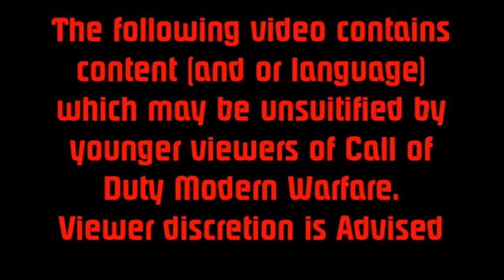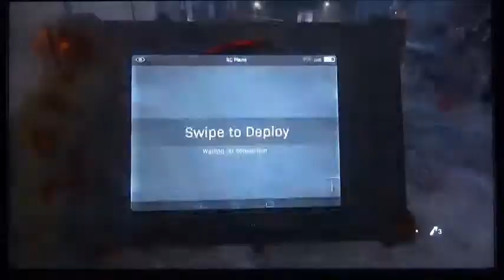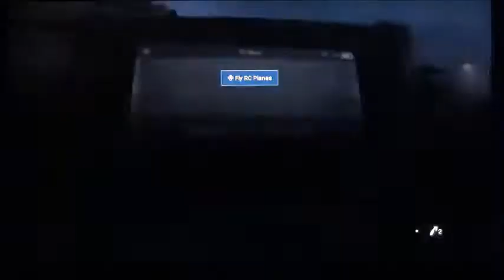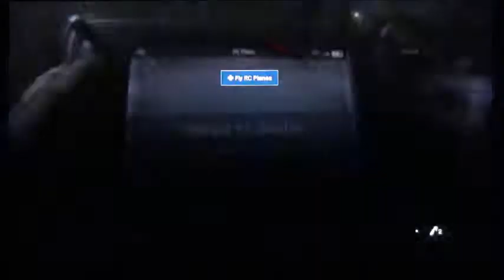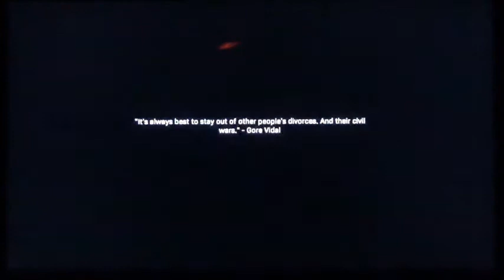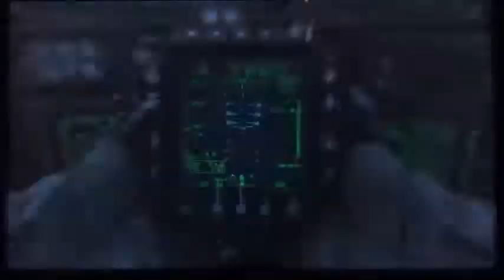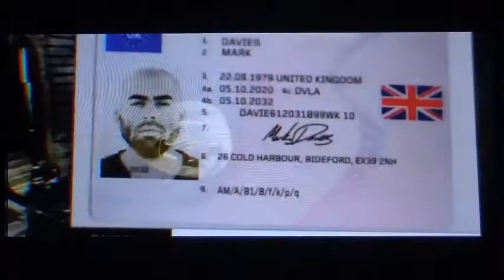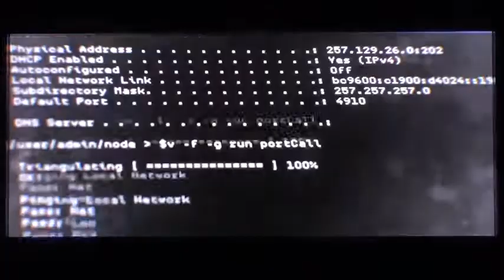Call of Duty Modern Warfare part 2 Shooting range